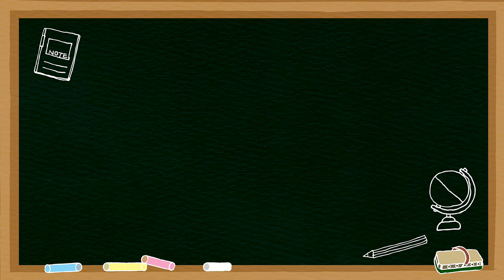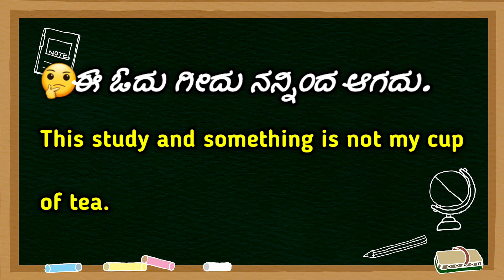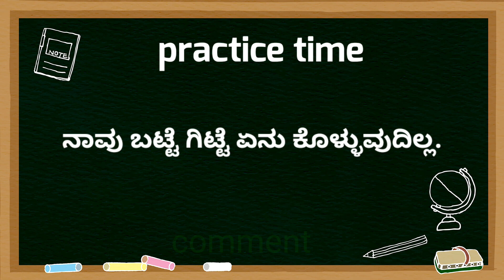basic phrases for beginners | daily use English sentence through Kannada | spoken English basics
in this video explain about daily use English sentence, (ಕನ್ನಡದ ಮೂಲಕ ಇಂಗ್ಲಿಷ್ ಕಲಿಯಿರಿ), spoken English Kannada, most commonly used phrases, spoken English, simple English through Kannada,

👉 *ದಿನನಿತ್ಯ ಬಳಸುವ ಕನ್ನಡ ಪದವನ್ನು ಇಂಗ್ಲೀಷ್ನಲ್ಲಿ ಕಲಿಯಿರಿ*
🤔ನಾನು ಯಾವುದೇ ಹಾಡು ಗಿಡು ಹಾಡುವುದಿಲ್ಲ.
🤔ನನ್ನ ಬಳಿ ಹಣ ಗಿಣ ಏನು ಇಲ್ಲ.
🤔ನಿನಗೆ ಕೆಲಸ ಬೊಗಸೆ ಏನು ಇಲ್ಲವೇ?
🤔ಈ ಓದು ಗೀದು ನನ್ನಿಂದ ಆಗದು.